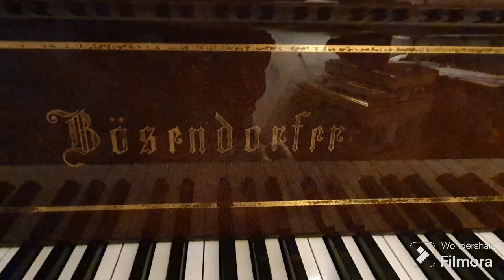"Rondo' veneziano" - musiche di G.P. Reverberi & L.Giordano - (finale personalizzato)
Dedicato a Manuela P.